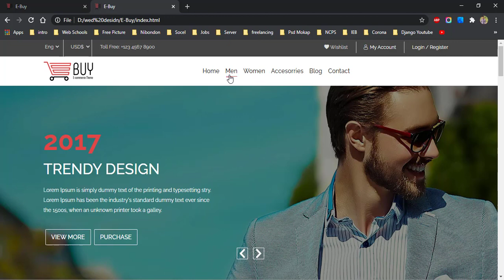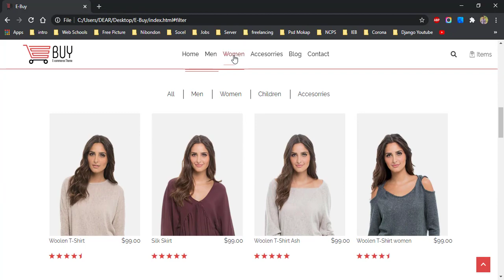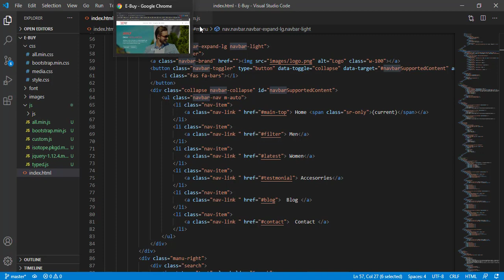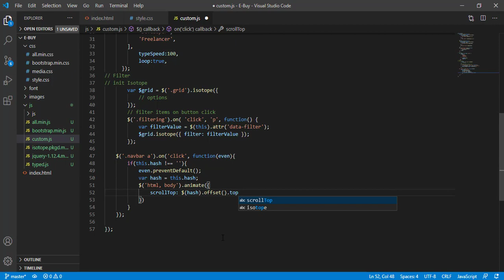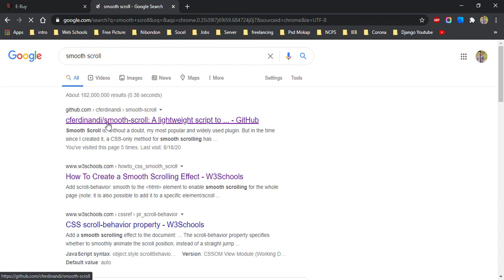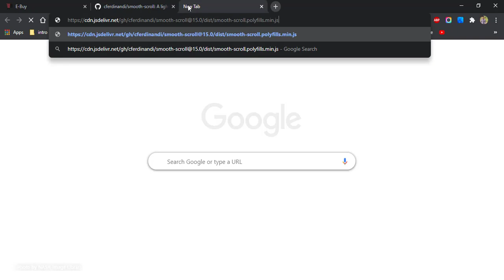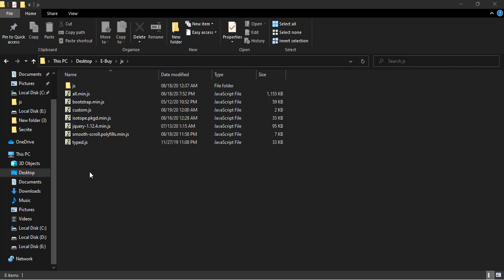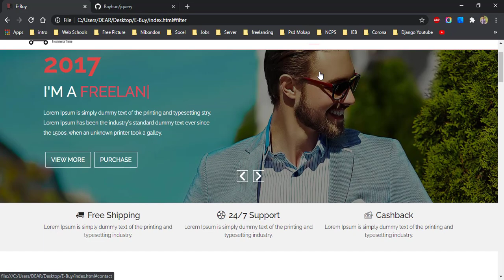How to Create a Smooth Scrolling Effect in Website || with jQuery , HTML and CSS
Here we will learn smooth scroll.
When designing our landing web pages, we will add this plugin.
The function of this plugin is that when I click on the category in the menu bar, it will go to that section.
And will go through the effect.
And here HTML HTML CSS Bootstrap jQuery is used
Follow the links below to stay with us
Friends if u like this video?

follow fb page official:
https://